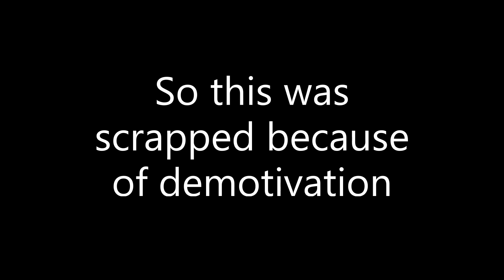"We are" episode 2 of Corrupted and Controlled scrapped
So tbh the reason why I took a break was because of my own burn out and demotivation to continue my series mostly because a lot of these episodes for my series are boring for me to animate and that I feel more motivated to work on a MGB (fight animation) than my series. This does not mean im canceling the "Corrupted and Controlled" series I was just demotivated on continuing it which means I am "skipping" this episode and just going to the next one soooo yeah